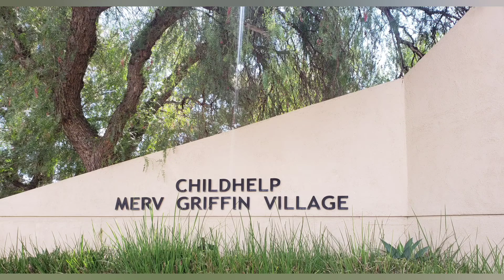Painting murals for the boys rooms at Childhelp California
Art by Laura Thurbon boys rooms mural art at Childhelp California